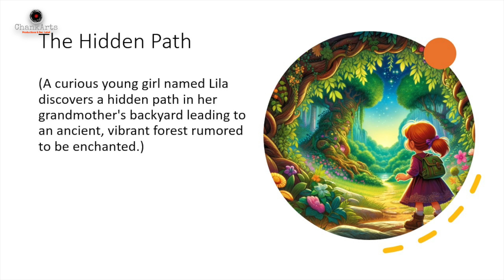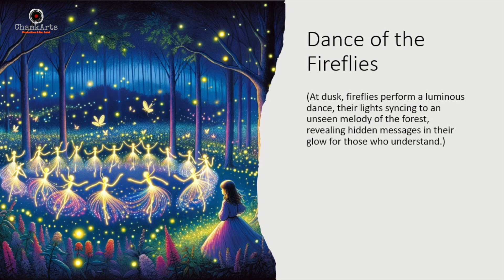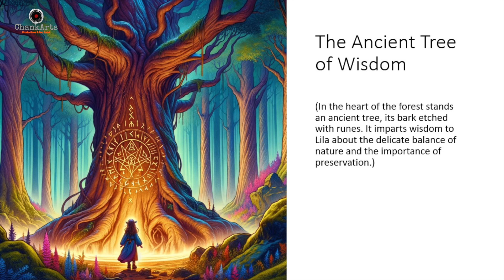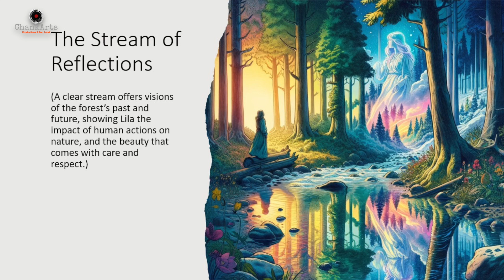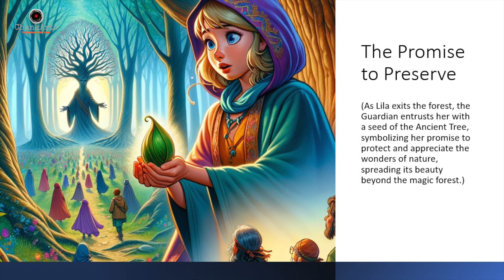#51. 🎬 The Cautious Mouse: A Tale of Vigilance and Wisdom! 🐭🔍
Journey into the careful world of 'The Cautious Mouse'! This engaging film is more than just an animal story; it's a valuable lesson in the importance of vigilance and cautiousness. An essential watch for families emphasizing safety and smart decision-making:
1️⃣ Thoughtful Storytelling Session: 📖 Gather around with your family to explore the adventures of the Cautious Mouse. Delve into this narrative, emphasizing the value of being watchful and making wise choices. It's a perfect way to teach children the significance of caution in a fun and memorable manner. 🌟
2️⃣ Creative Safety-Themed Art: 🎨 Choose a scene that encapsulates the mouse's cautious nature or a moment of wise decision-making. Engage in a family art project to bring this scene to life, using it as a creative means to reinforce the lessons of vigilance and careful thinking. 🖌️
'The Cautious Mouse' is an opportunity for families to bond over a story that not only entertains but also imparts crucial life skills. Whether through storytelling or painting, let this film inspire your family to embrace the virtues of caution and wisdom in everyday life.